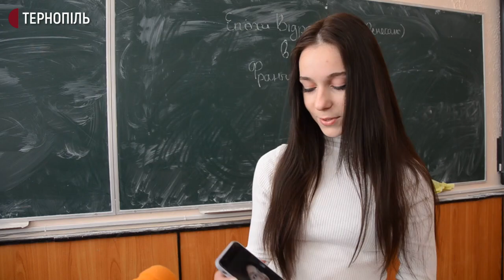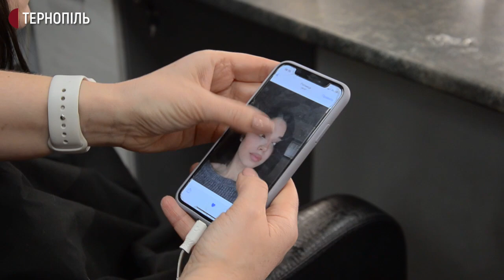Тернополянка обстригла волосся, щоб із нього зробили перуку для онкохворих дітей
14-річна тернополянка Христина Васильчук обстригла волосся, щоб із нього зробили перуку для онкохворих дітей. Так вона долучилася до соціальної ініціативи "Hair for Share", яка діє у Львові